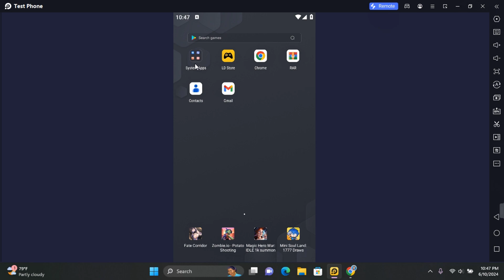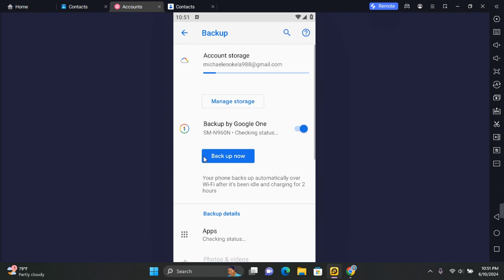How to Stop Google Backing Up Contacts on Android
Want to stop Google from backing up your contacts on your Android device? In this tutorial, "How to Stop Google Backing Up Contacts on Android," we'll guide you through the steps to disable this feature easily.

In this comprehensive guide, you'll learn how to navigate through your Android settings to prevent Google from automatically backing up your contacts. Whether you want to protect your privacy or manage your contacts differently, we provide clear instructions to help you take control of your data.

Disable Google contacts backup
How to stop Google from syncing contacts
Prevent Google contact backup on Android
Manage Android contacts backup settings
🔖 Relevant Hashtags:

Take control of your contact backups on Android today!